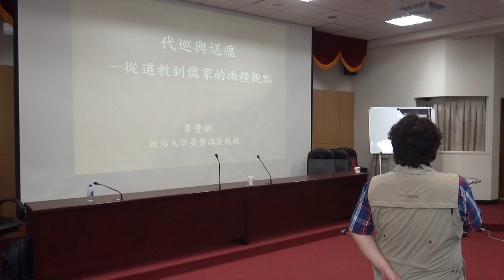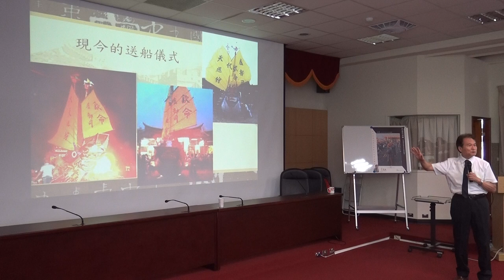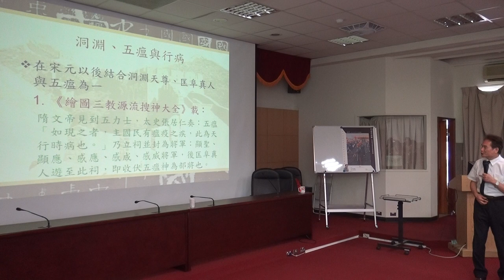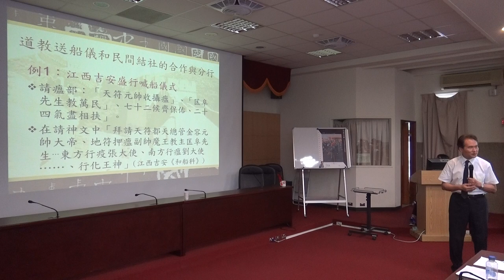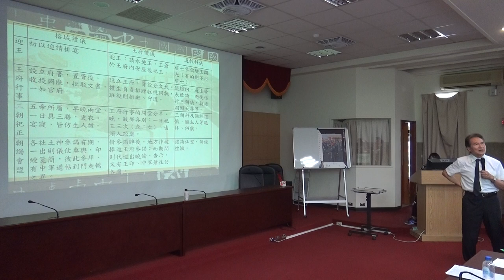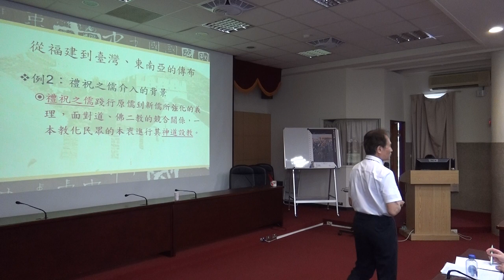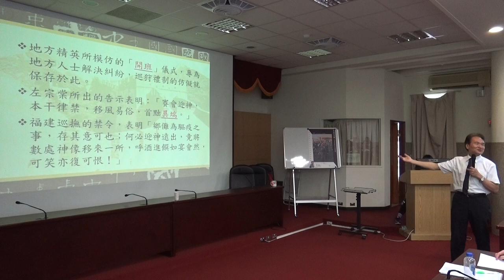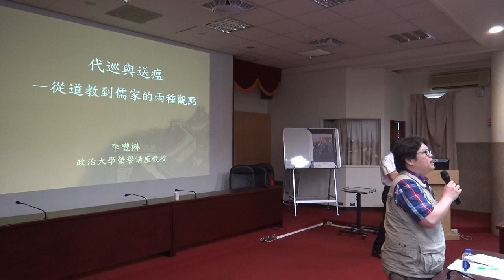李豐楙演講：代巡與送瘟：從道教到儒家的兩種觀點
【政治大學華人宗教研究中心－「歷史與當代地方道教研究」系列講座】

講題：代巡與送瘟：從道教到儒家的兩種觀點
講者：李豐楙（政治大學講座教授）
主持：林振源（政治大學華人宗教研究中心客座研究員）
時間：2017年6月13日(二)，10:00-12:00
地點：政治大學文學院百年樓1樓演講廳

主辦：政治大學華人宗教研究中心